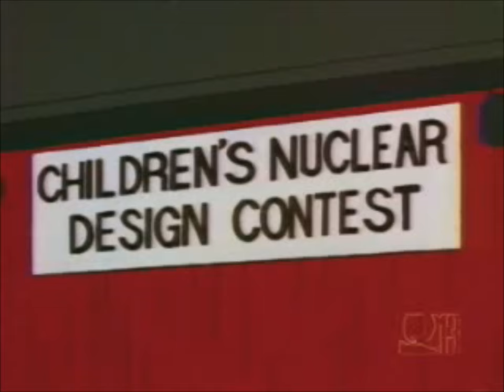The Simpsons: Frank Grimes Death + Funeral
"Homer's Enemy" is the twenty-third episode of Season 8.